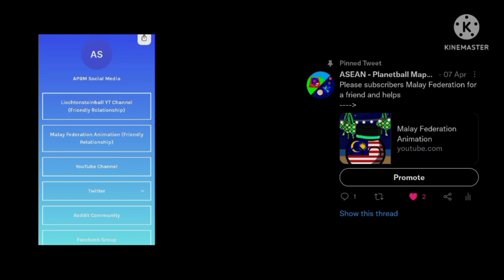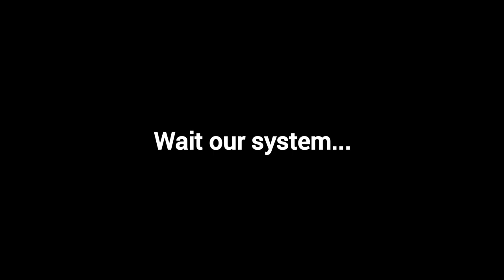(WAR SCENARIO) Alternative History of Other Mapping - WGSW 8-3 (Liechtensteinball Rebel War)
This video is a found channel for support against Rebel by